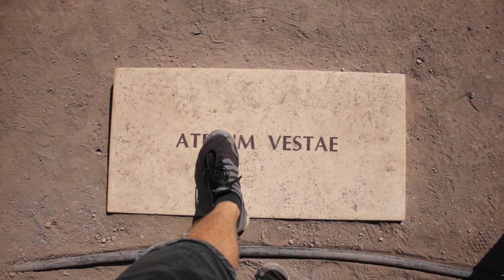Travel Adventure - Italy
HELLO FRIENDS!

Italy was amazing. Saw the Colosseum one of the seven wonders of the world. Visited the Vatikan city and explored Cinque Terre. Had some fun at Pisa high fiving people!

Support them!